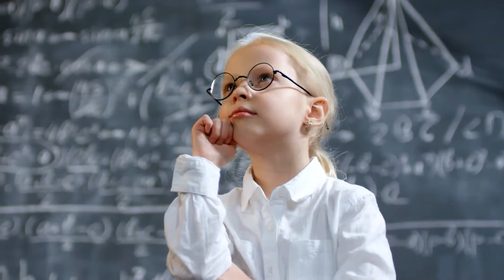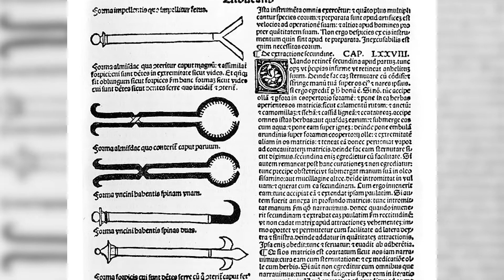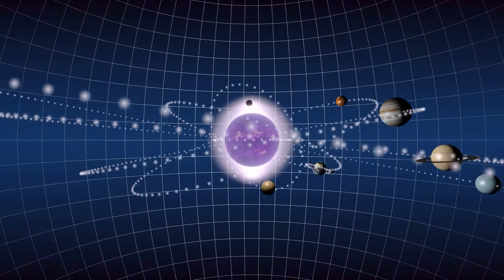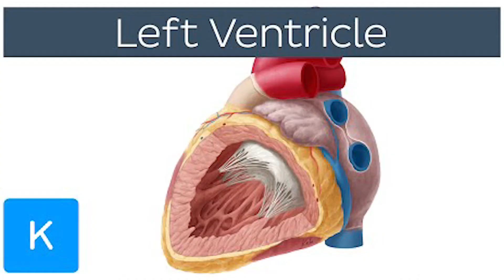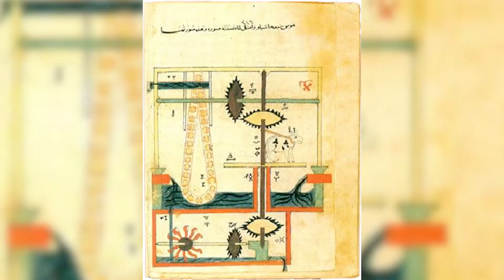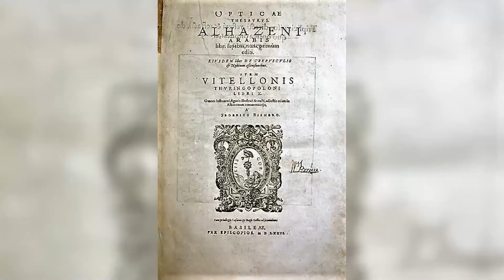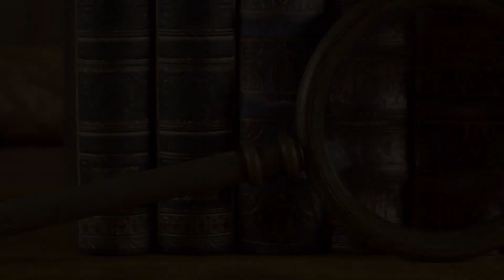Top 10 Arab Scientists 🧪🔬 Who Is the Most Underrated Arab Scientist?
➡️ People rarely talk about how many European geniuses are indebted to their successors from the Arab world.

➡️ These ancient scientists made glorious advances in science and technology when Europe was suffering from cultural decline, engulfed in the dark ages.

➡️ Arab scientists ensured that a great portion of classic Greek scientific and philosophical texts was preserved, and many of their translations found their way to medieval Europe centuries later.

🎥 Welcome to the official YouTube channel of All Things Arab 🎥

If you like watching top lists, then you are in the right place.
🎯 We research and compile a top 10 list for your entertainment in the Arab world. 🔎
Get to know things in and around all things Arab and enjoy all the footage that we put together for you.

In our videos we put together things like the Arab armies, Arab food, Arab soccer players, richest Arab countries, ancient Arab sites and much more.
📜 Get to know the history behind some of the things mentioned in these videos and the pop culture. There are a lot of things that you do not know about in the Arab world, and we would like to show you everything that there is in our top 10 lists. 🗺️

➡️ If you have any recommendations, or if you would like to see something that has not yet been uploaded, you are welcome to tell us in the comments or tell us on any of the social media platforms. 📣

👍 Let’s Connect!